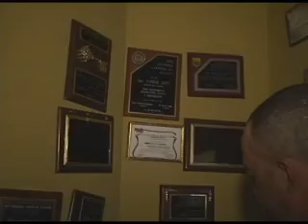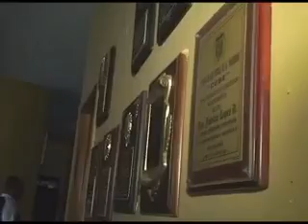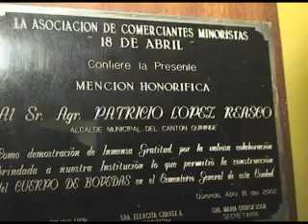QUININDE LAVIDA DE PATRCIO LOPEZ QUI.TV CANAL 4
QUININDE QUI.TV CANAL 4